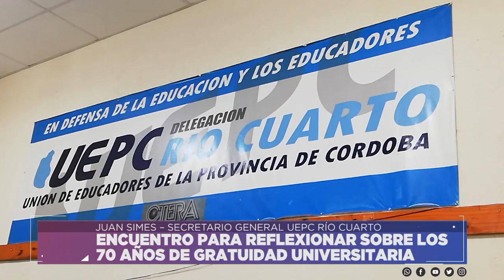ENCUENTRO PARA REFLEXIONAR SOBRE LOS 70 AÑOS DE GRATUIDAD UNIVERSITARIA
JUAN SIMES – SECRETARIO GENERAL UEPC RÍO CUARTO
Facebook.com/uniriotv
Twitter.com/uniriotv